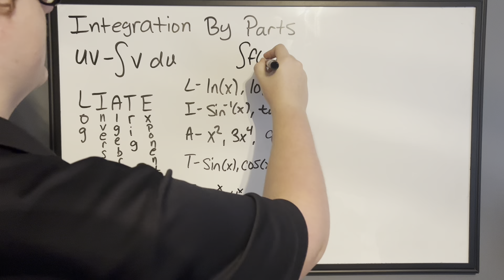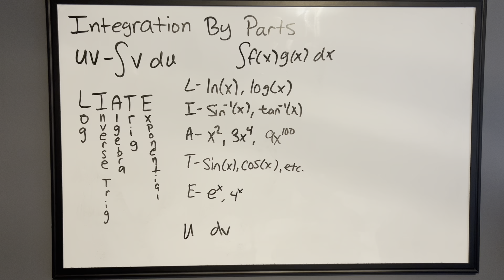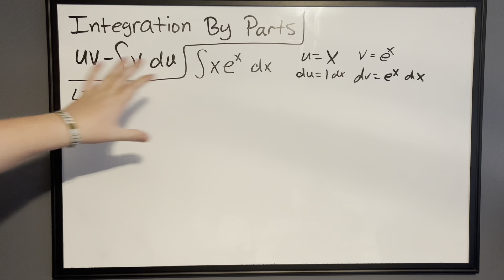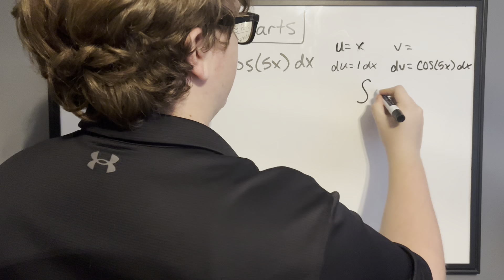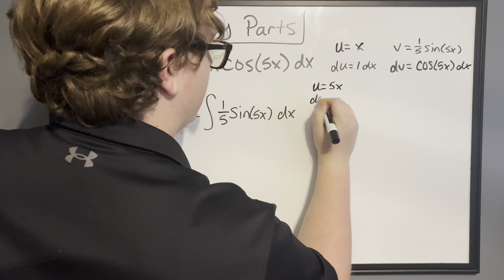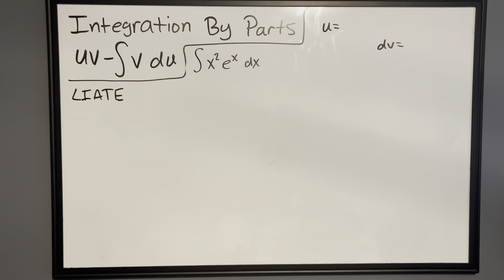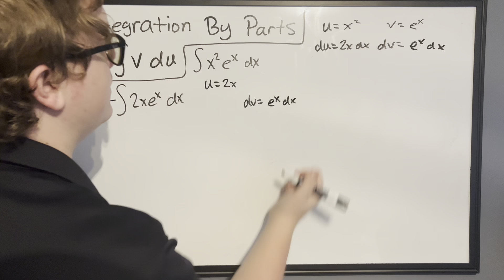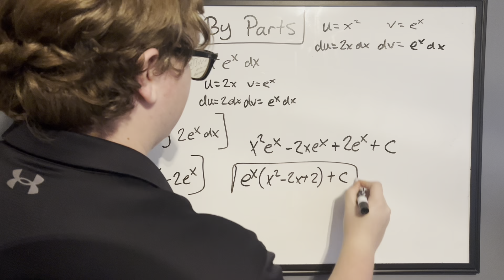Integration By Parts: Calculus 2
This video is an explanation of how to use Integration by Parts to integrate a product of two functions.  I did a few examples including one in which I had to use integration by parts multiple times in order to calculate the integral.  As always, please let me know if you have any questions, concerns, or recommendations.